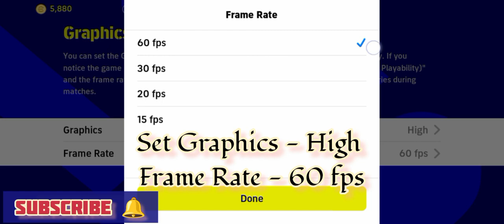🔴 efootball 2023 🎮 Update Version 2.4.0 LAG Fix 👍 Subscribe 🔔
Hello Friends,
Welcome back to your channel Sports Legend.

✅ Today I solved efootball Updating Version Lag problem. 🤔

✅ How Fix Lag on your Android device.📱

✅ How Smoothly play on your Gameplay.

👉 Hope you enjoy Give me 👈

                😊 Comments.